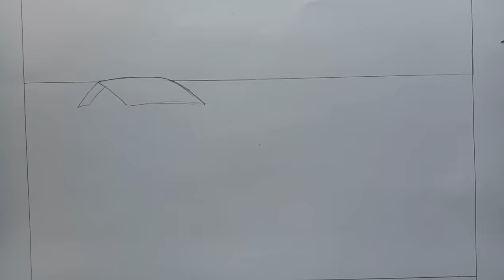How to draw scenery of flood step by step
I use two brand of color pencil  1. DIAMOND color pencil 2. FABER-CASTELL (CLASSIC COLOUR) pencil.